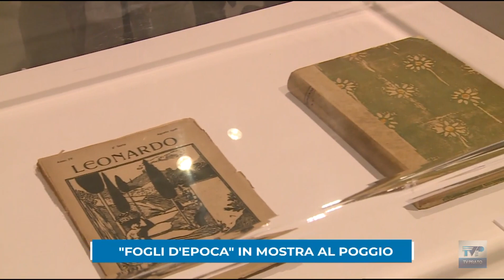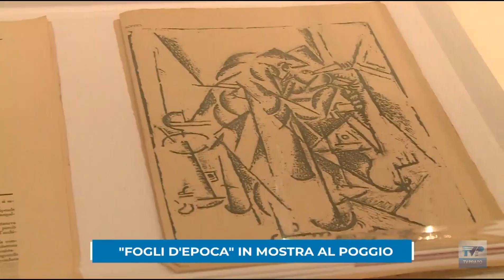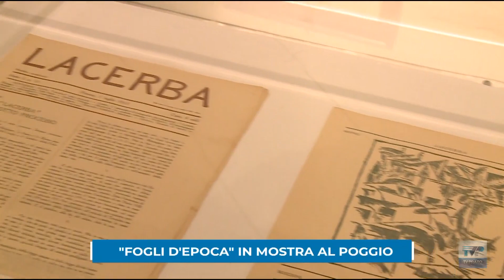Telegiornale della sera del 01/ 02/ 24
Ecco il sommario:

➤Rapina a mano armata ad una sala slot e un internet point: il bandito arrestato dalla polizia
➤Trasporta 200 kg di pesce surgelato in scongelamento su un’auto: multato un ristoratore
➤Sabato la consegna del Premio Santo Stefano a quattro aziende
➤Gigliato d’oro al prefetto Adriana Cogode, che lascia Prato dopo tre anni
➤Alla Tessitura Italia una scuola per formare i tessitori di domani